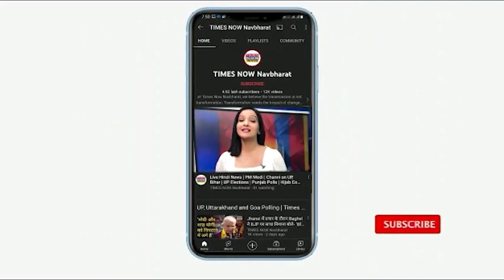UP Election Result 2022 : Yogi Adityanath की जीत ने तोड़े कई रिकॉर्ड और मिथक, देखिए कैसे?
UP Election Result 2022 : यूपी विधानसभा चुनावों के जो नतीजे सामने आए उससे एक बात तो साफ हो गई कि बीजेपी और योगी आदित्यनाथ के सामने विपक्ष धराशायी हो गया, ऐसा इस लिए क्यों यूपी की जनता ने जो मैंडेट बीजेपी को दिया हैं वो ये साबित करता है कि बीते 5 सालों में जो फैसले मुख्यमंत्री रहते हुए योगी आदित्यनाथ ने लिए उससे जनता को फायदा मिला।